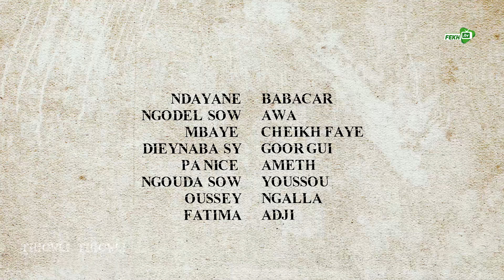SKETCH-THIOWLI THIOWLI - FATOU LAOBÉ , NDAYANE ,MBAAYE ,DOUKOURÉ , PA NICE - EPISODE 27